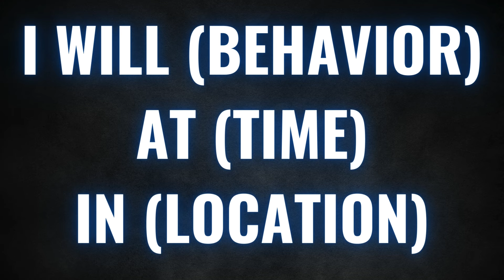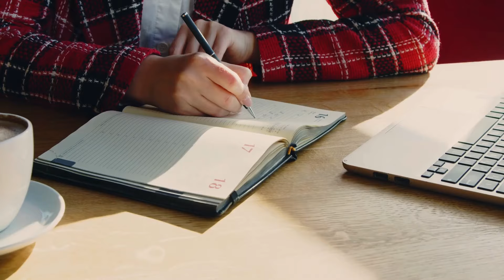WEIGHT LOSS: THE HABIT THAT HELPED ME THE MOST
If you are serious about losing weight you have to start making time for the gym. You can't just go when you feel like it.